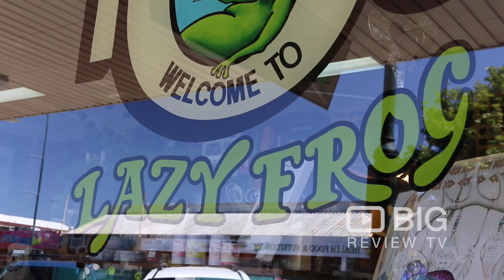Lazy Frog Gifts, a Gift Shop in Melbourne for Homewares, Jewelry or Souvenirs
Lazy Frog is a unique gift shop that aims to offer a large range and variety. Whether you are looking for a gift or something special for yourself.

Lazy Frog Gifts
109 Main St, Pakenham VIC Australia 3810